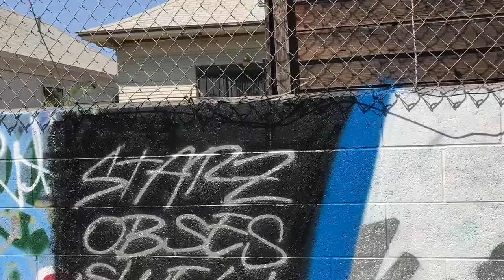USC Graffiti Burners in Los Angeles - Trinity and Jefferson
The crew got together and threw down on some barbecue and graffiti burners. Pieces by Step One, Keros, Aykop, Hert, Cyber, Drue, Kuya, Dr. Myk, Gus, Angel and Siege